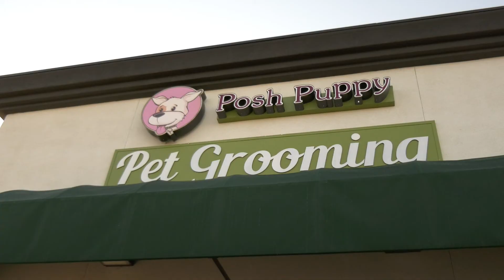Stress Free, Cage Free Dog and Cat Grooming Salon Rocklin CA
Want to pamper your bestie? Make sure to check out our friends at Posh Paws is a stress free, cage free dog and cat grooming salon in Rocklin CA.

The Gonzales Real Estate Team is a real estate team serving Northern California. We assist buyers, sellers, renters, and investors to achieve their real estate goals.

If this is your first time to this channel, and you want to know everything about living in Northern California, then subscribe ▶ and tap the bell🛎 for notifications so you can be the first to know about the current market in Northern California.😁

We get calls and emails everyday from people just like you, looking for help on making their move to Northern California and if you are looking to make that move give us a call☎, shoot us a text📝, or send us an email📨 so we would be happy to help you get to know the different areas and help you find your new home.

Rose & Steven Gonzales
The Gonzales Real Estate Team
Coldwell Banker Realty
Serving Greater Bay Area, California
Sacramento and Placer County, California